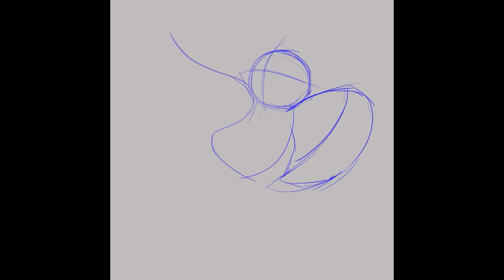Singing Chatot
I'm ready for Pokemon Go Fest 2021! :D
(I live where there's no Chatots in the wild, so I'm excited to catch one for the first time!)